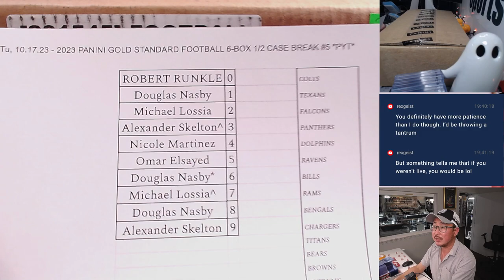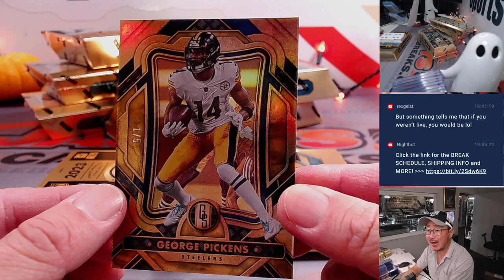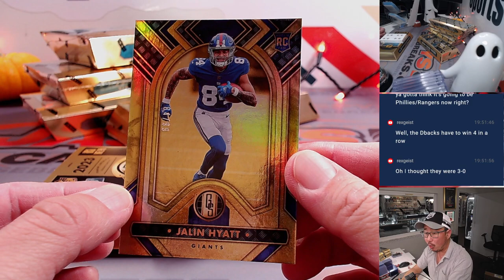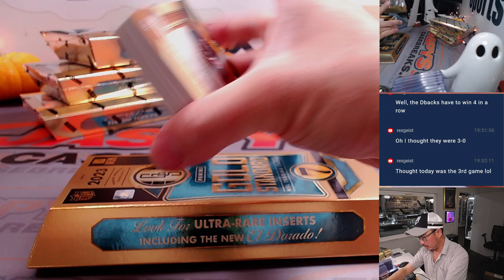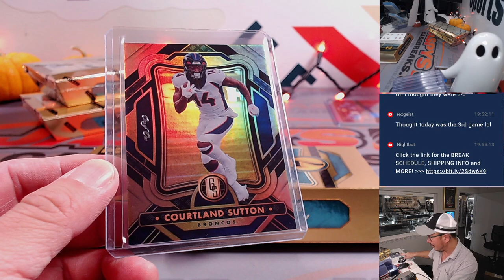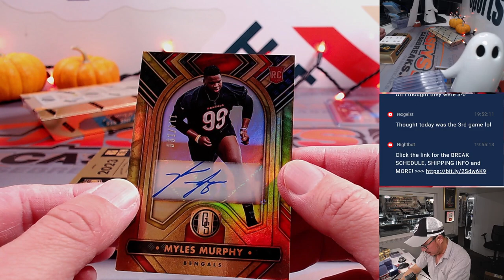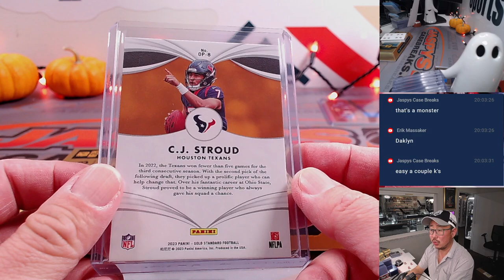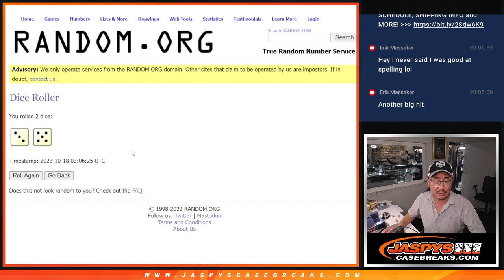#1/1 CJ STROUD! - Tu, 10.17.23 - 2023 PANINI GOLD STANDARD FOOTBALL 6-BOX 1/2 CASE BREAK #5 *PYT*